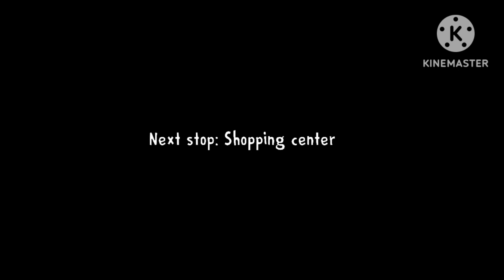How to Find for Fishing Rod and Use || ICE Scream 3 || Horror ☠️ Game Playing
how to find for fishing rod in ice scream 3

location of fishing rod in ice scream 3

fishing rod in ice scream 3

how to get fishing rod in ice scream 3

find for fishing rod in ice scream 3

ice scream episode 3 gameplay

ice scream episode 3 game

where can i find the fishing rod in ice scream 3

all locations of fishing rod in ice scream 3

Thank you for watch in video